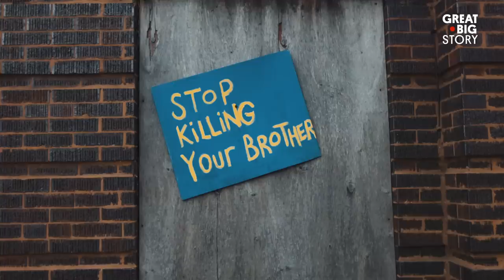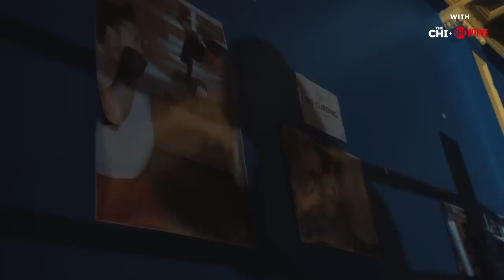How Boxing is Giving Chicago’s Youth a Fighting Chance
South Chicago’s Englewood neighborhood is a notoriously difficult place to grow up in. Faced with poverty, drug use and systemic violence, childhood here is fraught with uncertainty. But at Crushers Club, a boxing gym founded in 2013, kids can be kids. Here, hard work and play hold equal weight. Here, young people choose allegiance to one another instead of to gangs.

This Great Big Story is made possible by The Chi.